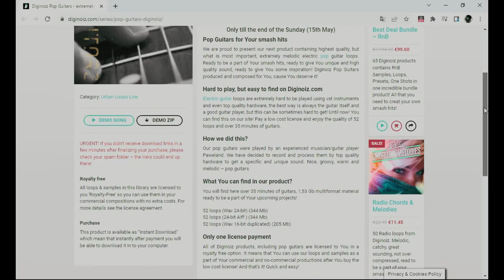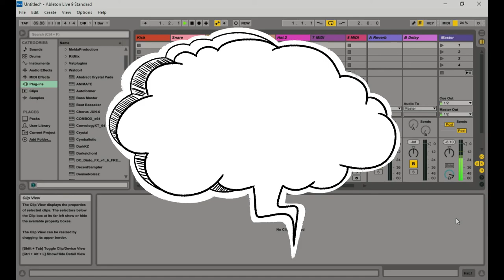Pop Guitars - FREE Sample Pack by Diginoiz